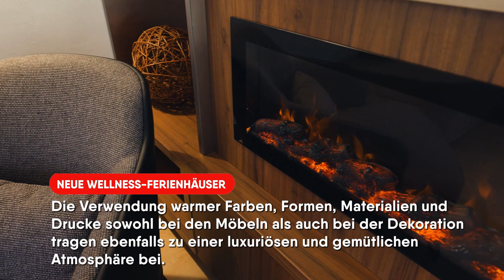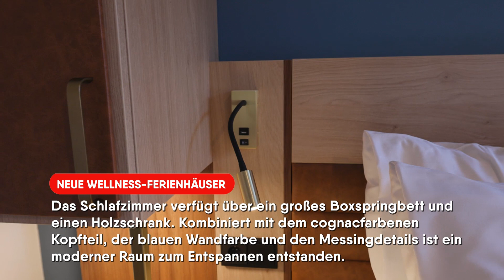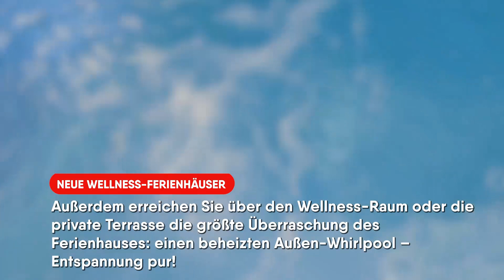Neue Wellness-Ferienhäuser in De Eemhof | Nahaufnahme: Neues | Center Parcs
In diesem Video zeigen wir Ihnen die neuen luxuriösen Wellness-Ferienhäuser in unserem Ferienpark De Eemhof. Entdecken Sie schon jetzt die gemütlichen und komfortablen Unterkünfte und freuen Sie sich auf Ihre eigene kleine Wellness-Oase mit Whirlpool, Regendusche, Sauna und vieles mehr!

Wollen Sie mehr über unsere Ferienparks erfahren? Sehen Sie sich hier unsere Videos an:

Willkommen auf dem deutschen Kanal von Center Parcs. Auf diesem Kanal finden Sie jede Woche neue Inspiration für spaßige Aktivitäten mit Ihrer Familie während eines Wochenendes, eines Schulausflugs oder eines Familienurlaubs. Außerdem möchten wir Ihnen Tipps geben, wie Sie die Atmosphäre der Center Parcs, einschließlich Einführungsvideos (DIY) und anderem Familienspaß, auch bei sich zu Hause erleben können. Denn genau darum geht es: gemeinsam schöne Erinnerungen zu kreieren.

In unseren Center Parcs-Parks werden Sie im Herzen der Natur die schönsten Erinnerungen sammeln. Sie können sich in unseren möblierten Ferienhäusern vollkommen entspannen, in unsere tropischen Badeparadiese Aqua Mundo eintauchen, in unserem überdachten Market Dome essen und trinken und an einzigartigen Aktivitäten teilnehmen: Hier erleben Sie die schönsten Familienerinnerungen.

Haben Sie zudem ein paar gute Tipps und Ideen für mehr Familienspaß? Wir würden diese gerne in den Kommentaren lesen!